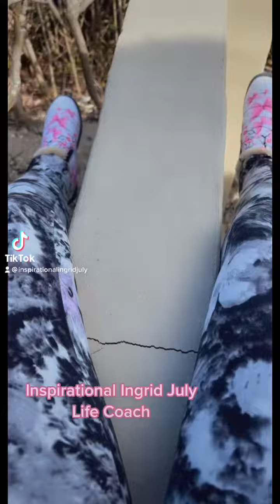COME FEEL MY AMAZING VIBES!!♥️✨